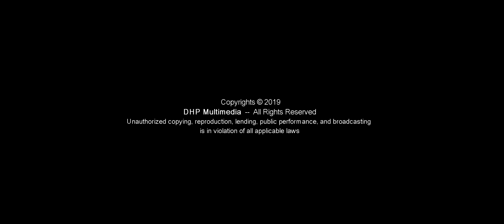Croatia Coastal Line - Island of Pag - Director of Photography: Carlo Zanella DHP Multimedia USA